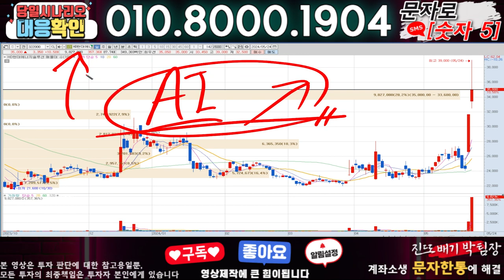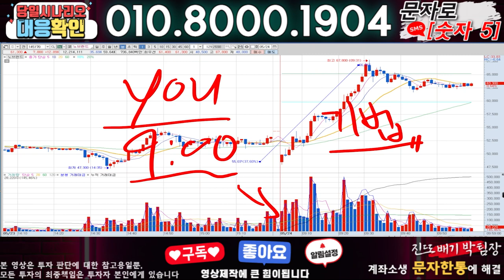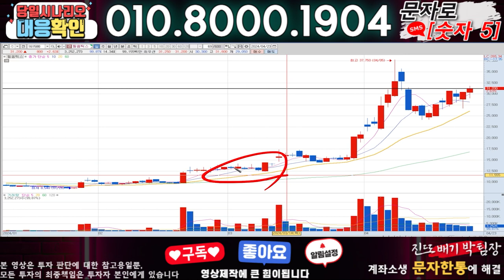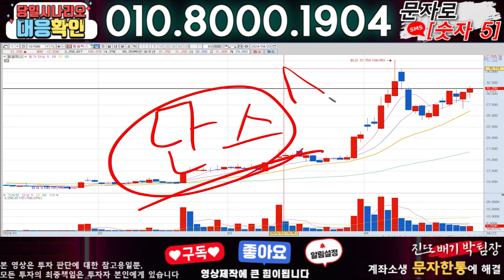HD현대에너지솔루션 ) 3분전 기습속보-공식입장발표!! 무슨일인가?